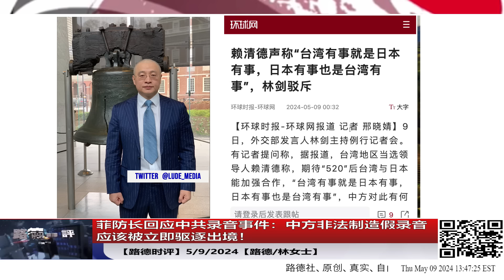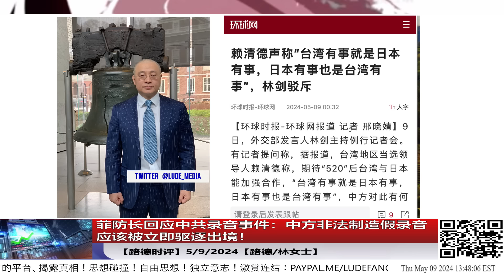菲防长回应中共录音事件：中方非法制造假录音应该被立即驱逐出境！